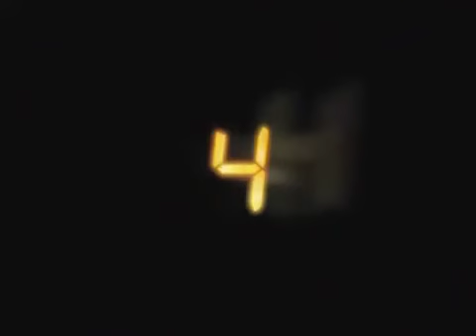Rebecca intro 2